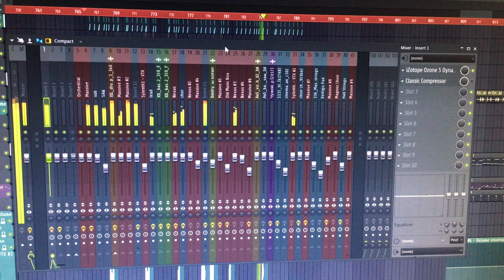Au5/Xlient Style Drop Fl Studio 12 flp show